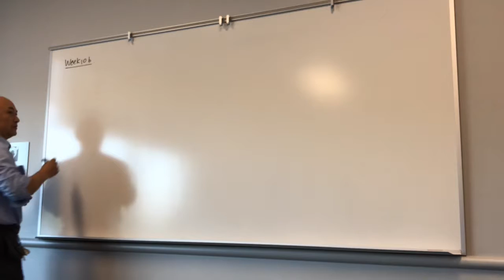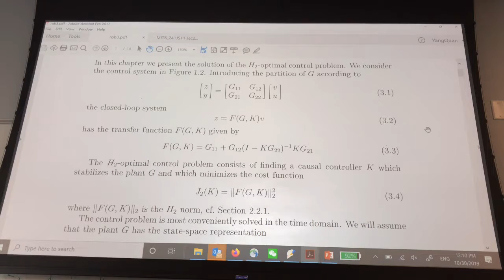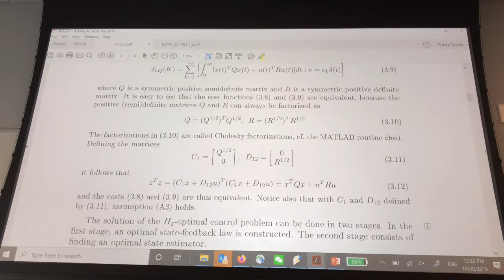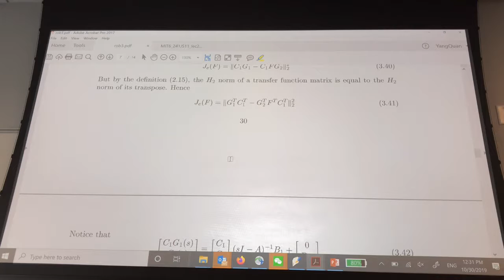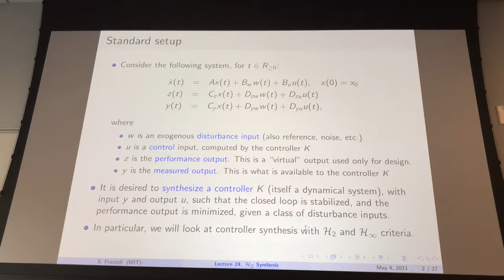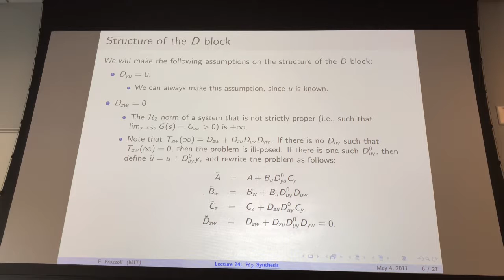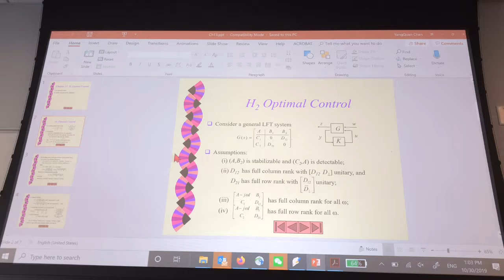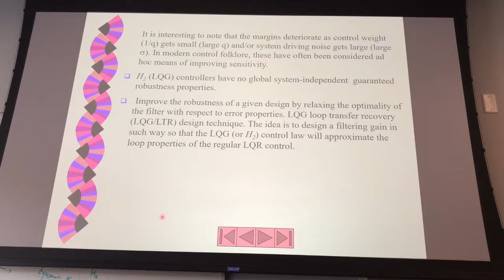10/30/2019 Week-10b H2 optimal control re-explained.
10/30/2019 Week-10b H2 explained.
H2 is a dynamic feedback control K(s).
H2 is the more general form of LQR with full state feedback, C2=I.
Full state observer.
Double AREs.
Margin loss issue in H2 relative to LQR